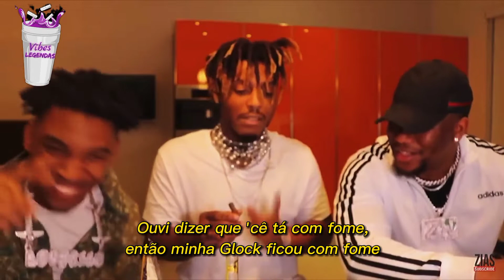Juice WRLD - Zias Freestyle (Legendado)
(4) the effect of the use upon the potential market for or value of the copyrighted work.